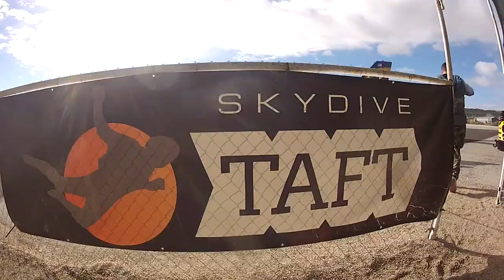Shawn Hammon Skydive Taft.